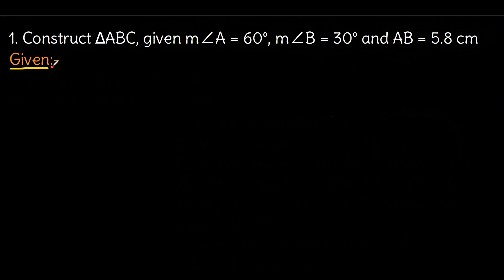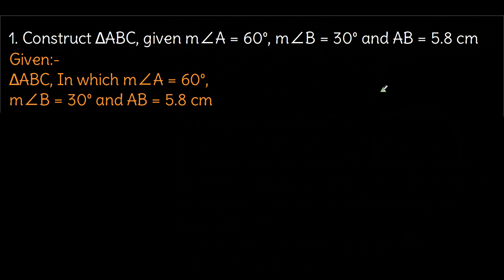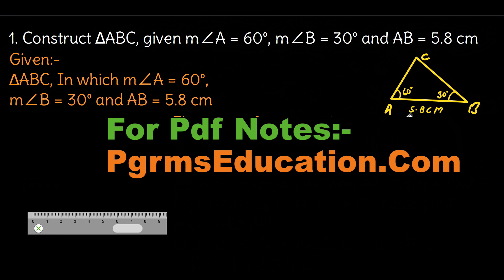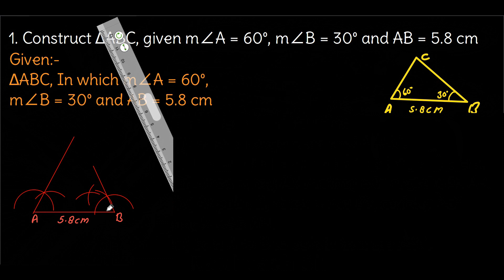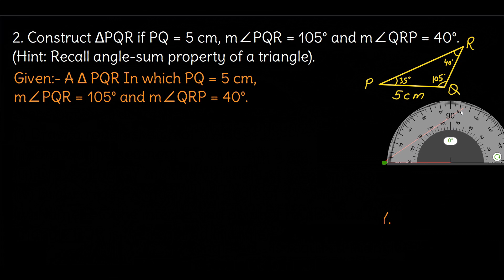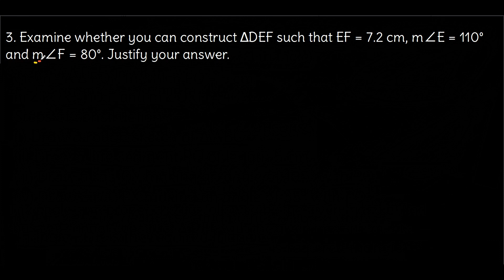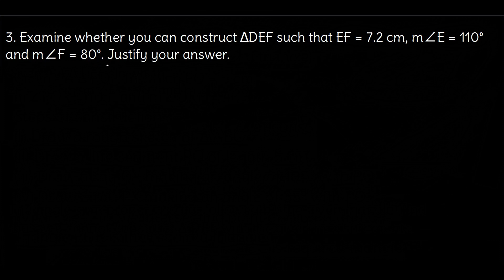Class 7 maths Chapter 10 | Practical Geometry | Exercise 10.4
ch 10, Ex 10.4 Question 1 , 2 , 3